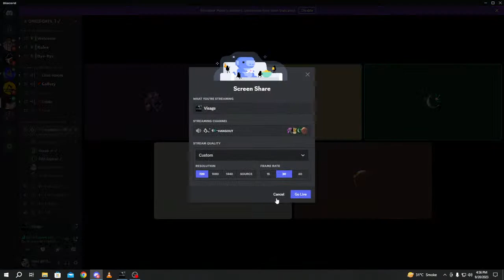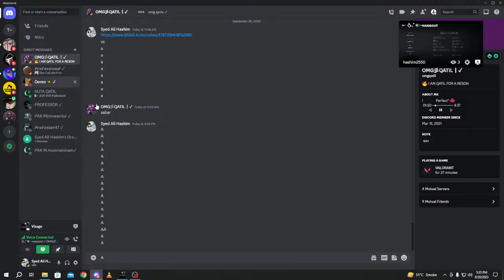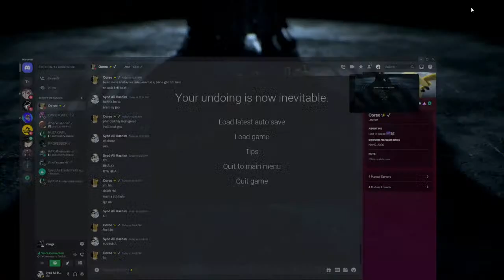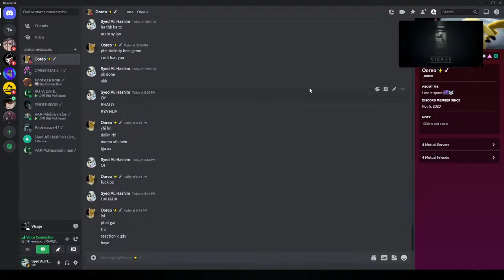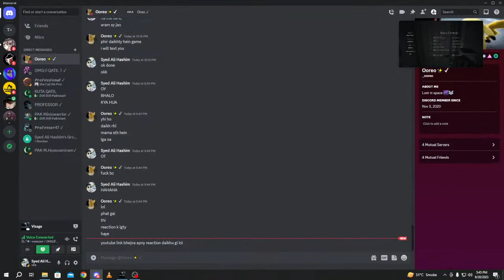VISAGE ABU GAM EPLAY